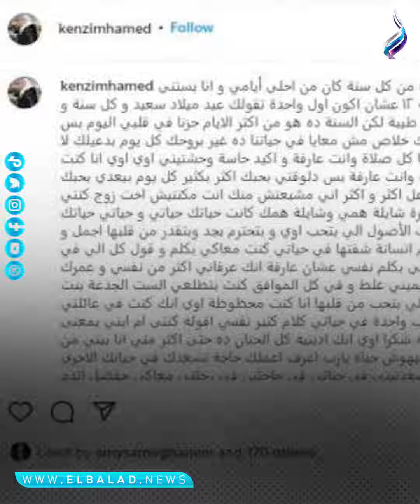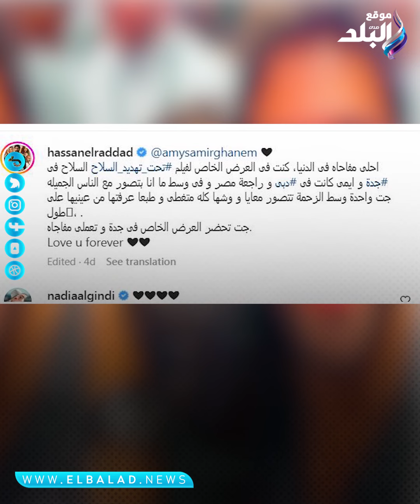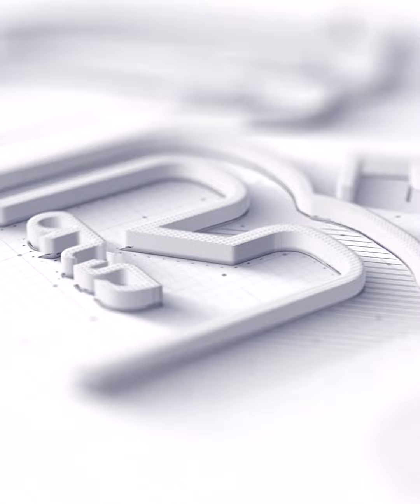حمل ايمي وإنجابها .. حسن الرداد لأول مرة يكشف الحقيقة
علق حسن الرداد لأول مرة على شائعة إنجابه طفلة اسمها “كنزي” من زوجته الفنانة إيمي سمير غانم التي انتشرت خلال الفترة الماضية على مواقع التواصل الاجتماعي.

وقال حسن الرداد في تصريحات تلفزيونية على هامش العرض الخاص لفيلم “تحت تهديد السلاح” إنه اعتاد على هذه الشائعات فتارة يقال إنه أنجب فتاة اسمها كنزي ومرة صبي باسم “سمير” وكلها معلومات غير صحيحة بالمرة.

وحرصت الفنانة رانيا يوسف على حضور العرض الخاص لفيلم «تحت تهديد السلاح» للفنان حسن الرداد، كما حضر مخرج الفيلم محمد عبدالرحمن، ومؤلفه أيمن بهجت قمر.

و حضر العرض الخاص عدد من أبطال مسلسل الدالي لدعم حسن الرداد في عرض فيلمه الجديد منهم دينا فؤاد وإيناس كامل وغيرهم، وزوجته إيمي سمير غانم وشقيقتها دنيا، وهشام ماجد.

ويحتفل صناع فيلم «تحت تهديد السلاح» للفنان حسن الرداد، اليوم الأحد، بالعرضه الخاص للفيلم في مصر، وذلك داخل أحد دور العرض السينمائية بإحدى المولات بمدينة 6 أكتوبر.

واحتفل صناع فيلم «تحت تهديد السلاح»، بعرضه الخاص فى إمارة دبى بدولة الأمارات، بحضور حسن الرداد ومي عمر والمنتج أحمد السبكى، وإيمي سمير غانم والسيناريست تامر حبيب، والمخرج محمد سامي، والفنانة ميساء مغربي، والإعلامية مهيرة عبد العزيز، والإعلامية رشا الخطيب، كما احتفل صناع الفيلم بعرض خاص له في السعودية.

فيلم «تحت تهديد السلاح» بطولة حسن الرداد، مي عمر، شيرين رضا، عمرو عبد الجليل، بيومي فؤاد، عباس أبو الحسن، هلا السعيد، جورى بكر، أحمد بدير، وهو من تأليف أيمن بهجت قمر، وإخراج محمد عبد الرحمن حماقى.

وتدور قصة الفيلم في إطار الأكشن والإثارة بدءًا من جريمة قتل حدثت بالفعل، يتم اتهام فيها الرداد حيث يبحث رجل عن حبيبته السابقة فيجدها ويقرر الزواج منها، وبعدها تحدث مفاجأة تغير حياته بالكامل.

ElBaladOfficial#
ElBalad_Official#